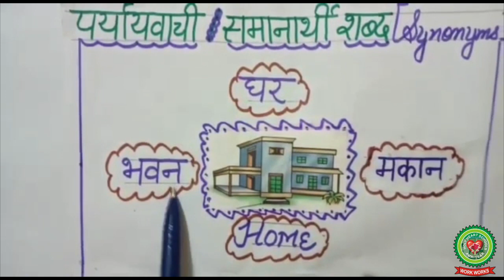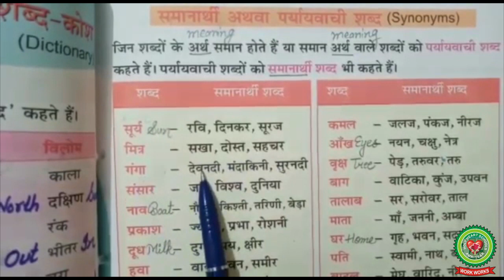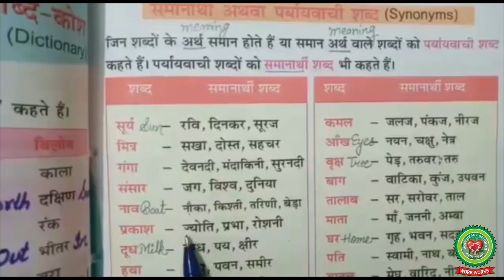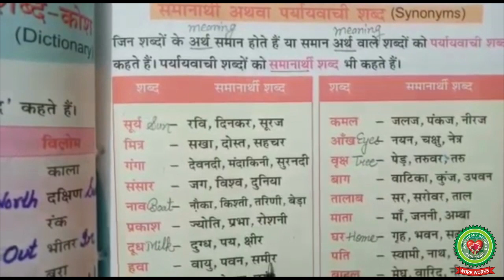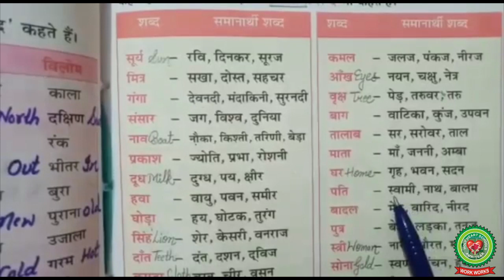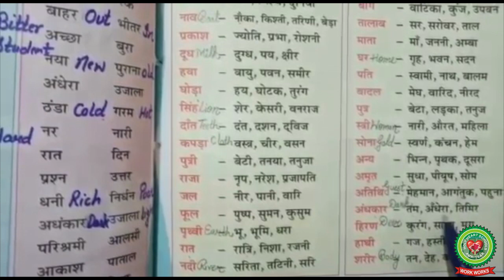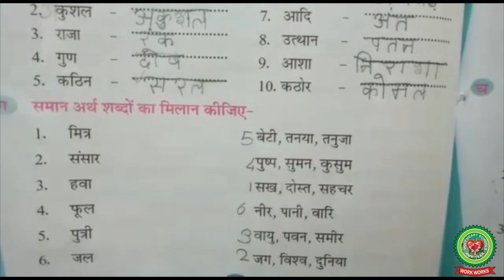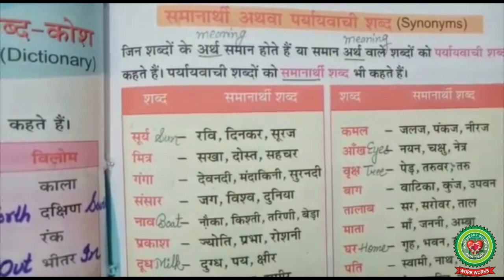समानार्थी शब्द |Class 3| Hindi Holy Heart Schools |18 May 2020